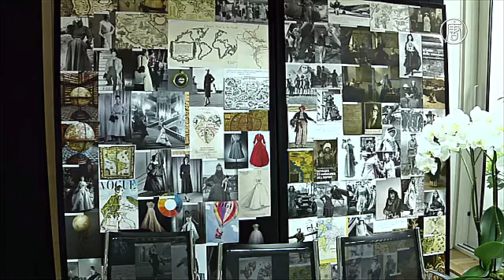Модный дом Dior отметил 70-летие показом в Париже (новости)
Модный дом Dior отметил 70-летие показом в Париже. Коллекция осень-зима 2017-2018 модного дома Christian Dior. Её представили в Париже. Неприступная и уверенная в себе красавица
образ, который Диор создавал для женщины середины XX века. Сегодня, в 70-летнюю годовщину модного дома, этому образу отдают дань уважения.

Автор коллекции - нынешний креативный директор Dior Мария Грация Кьюри. Модели дефилируют под открытым небом у одного из парижских отелей.

[Мария Грация Кьюри, креативный директор Christian Dior]:
«Кристиан Диор был очень сильным дизайнером повседневной одежды. В нашей коллекции, как видите, много жакетов, пальто, блузок. Все эти элементы я перевожу на свой собственный язык, а также язык нашего времени. Иногда блузка превращается в комбинезон. Но главное, что мы хотим перевести - это ДНК и код Dior, чтобы он подходил всем женщинам».

К 70-летию модного дома также открывается выставка, на которой расскажут историю Dior.

[Сидни Толедано, генеральный директор Christian Dior]:
«Господин Диор много путешествовал, приезжал в США, Южную Америку, Японию. То есть он ездил по миру, и эта традиция продолжается в Dior уже 70 лет. Мы не только везде путешествуем, но и привозим пять континентов в Париж».

Показ посетили многие знаменитости, включая певицу Селин Дион.

[Селин Дион, певица]:
«Я люблю моду, всю жизнь её люблю. Это часть того, что я делаю, я певица, поэтому мне нужна мода, чтобы выступать. Чтобы выступать хорошо, нужна мода. Так что посмотрим, что они предложат сегодня».

По случаю юбилея Dior также открыл для журналистов двери своих производственных студий.

«Когда я изучала архивы - обнаружила одну книгу о господине Диоре. Меня удивило то, что его бренд стал международным, поскольку он объездил со своей коллекцией весь мир. Он на самом деле хотел узнать женщин во всех уголках Земли».

Итальянка Мария Грация Кьюри - первая в истории бренда женщина, занявшая пост креативного директора.